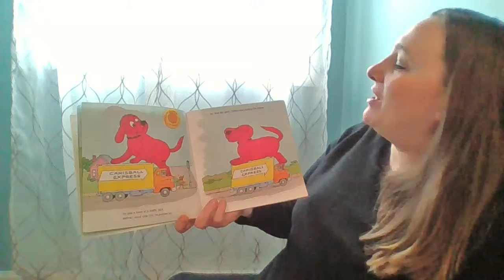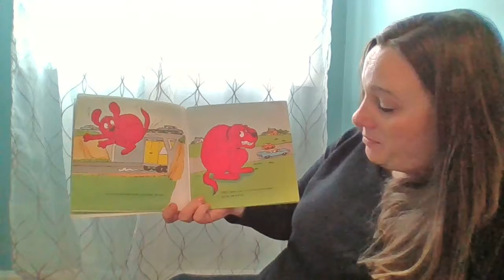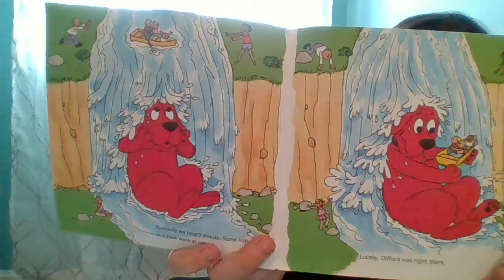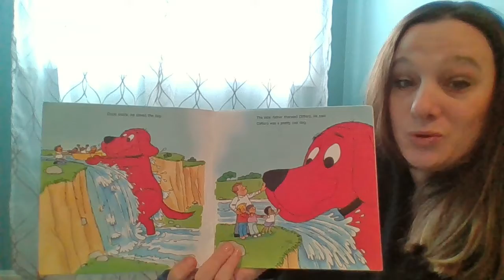Clifford Keeps Cool 4 27